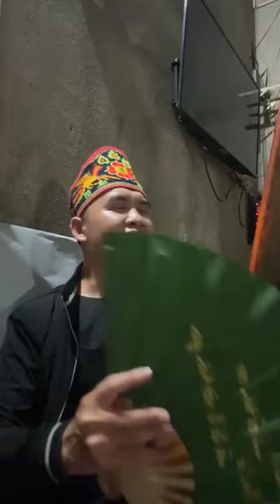Then Lạng Sơn : Then Thế Quân hát then hay dễ nghe lễ đêm 4/10/2024 Âl